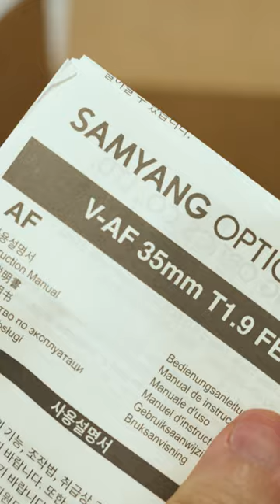AutoFocus Cine Lens - Samyang V-AF 35mm - Unboxing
Autofocus Cine Lens - Unboxing - Samyang V-AF 35mm T 1.9